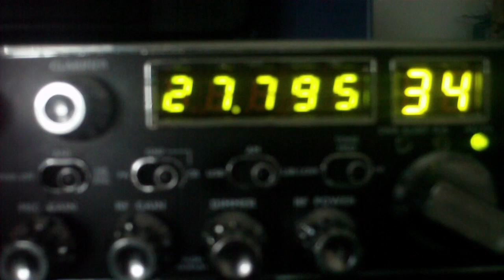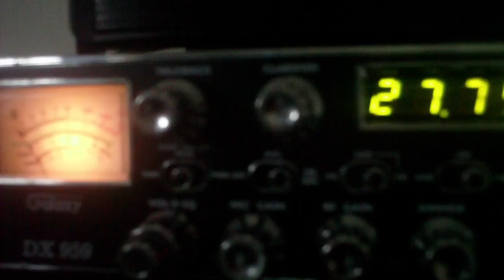27.795 MHz LSB Latin American DX SSB CB Freeband Comms 27MHz DX 11 Meters - 27 March 2016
Easter Sunday CB DX.  27795.0 kHz 27.795 LSB two-way voice traffic 11-meter band Spanish language operators high band 11mtr 11 metros 27.795LSB